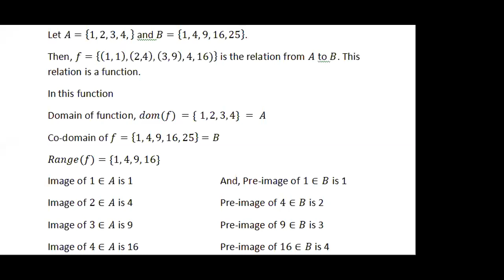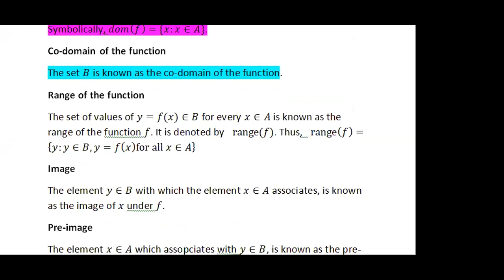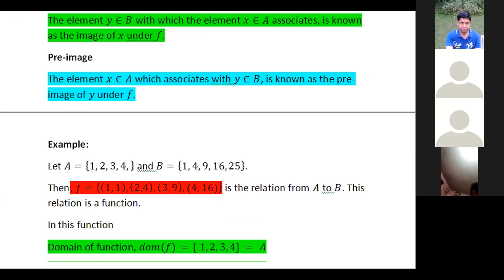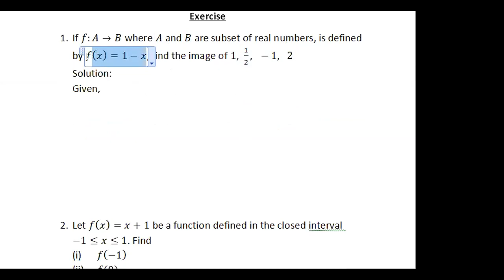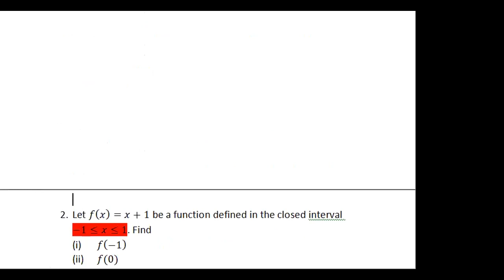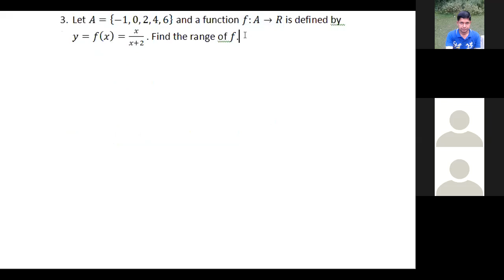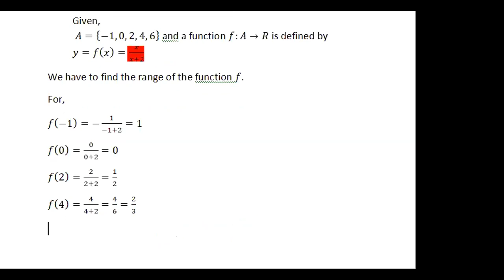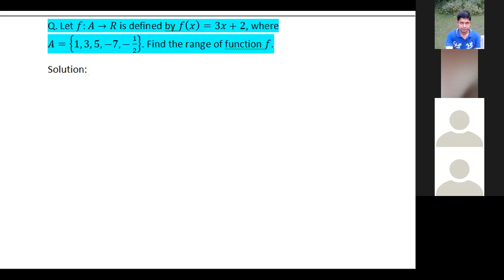Functions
In this video you will learn to define function and some terms related do function and to solve simple problems of function